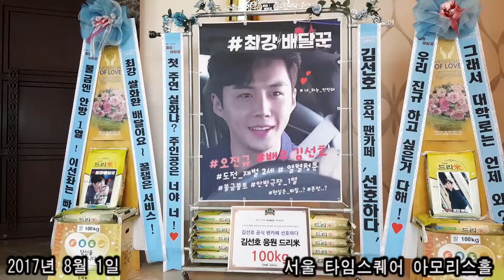KBS2 '최강배달꾼' 제작발표회 배우 김선호(Kim Seon Ho) 응원 드리미 쌀화환 Dreame Rice Wreath for Kim Seon Ho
KBS2TV 금토드라마 '최강배달꾼' 제작발표회 배우 김선호(Kim Seon Ho) 응원 드리미 쌀화환-김선호 공식팬카페 '선호하다' 드리미 영상